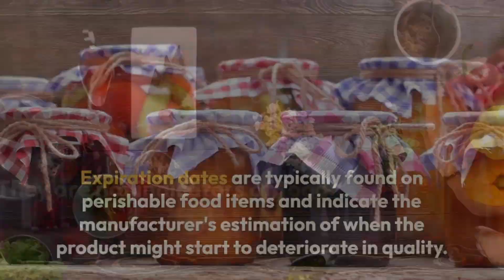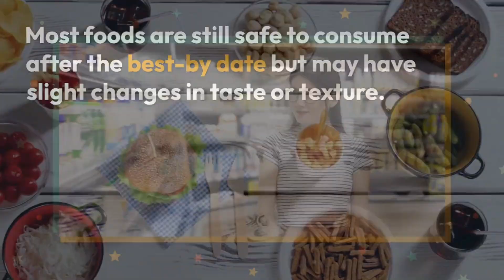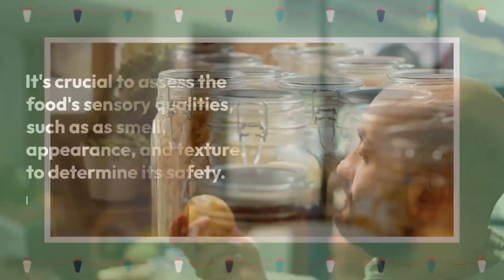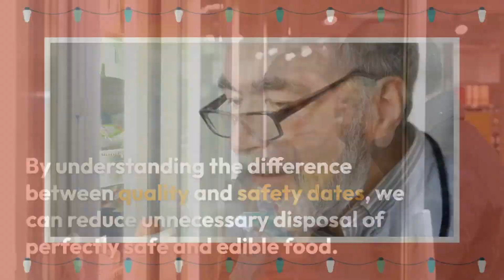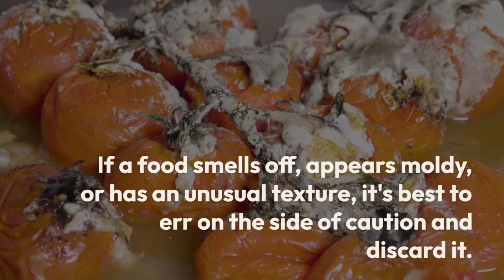What happens if you eat EXPIRED FOODS:The Truth REVEALED!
"Discover the Shocking Reality of Expired Foods/Drugs | Exposing the Truth Behind Your Pantry Secrets"
Are you confused about expiration dates and whether they really matter? Join us as we peel back the curtain on the hidden dangers lurking in your pantry. Uncover the truth about expiration dates, food safety, an Pd the impact on your health. Don't miss this eye-opening exploration that will change the way you view your groceries forever.